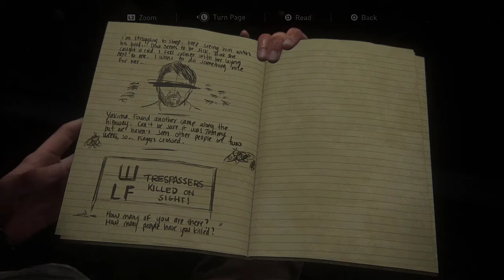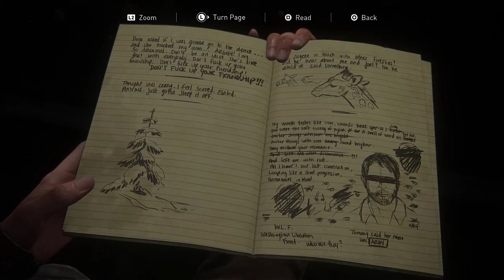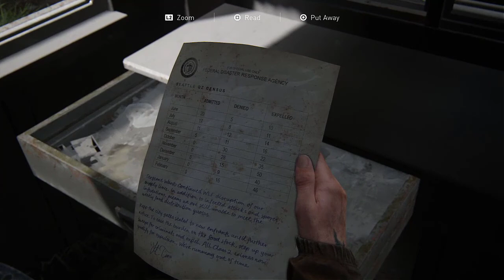JOEL'S DEATH SCENE | THE LAST OF US 2 Walkthrough [Part 5] | No Commentary | TRAP GAMING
The Last of Us II (Last of Us Part 2) Walkthrough Gameplay - [Part 1]

Joel's death brutal scene :(

The Last of Us Part II is an action-adventure game developed by Naughty Dog and published by Sony Interactive Entertainment for the PlayStation 4 Pro and Playstation 5. Set five years after the events of The Last of Us, players enter the role of 19-year-old Ellie, who comes into conflict with a mysterious cult in the post-apocalyptic United States. The game contains survival horror elements and is played from the third-person perspective. Players can use firearms, improvised weapons, and stealth to defend against hostile humans and cannibalistic creatures infected by a mutated strain of the Cordyceps fungus.